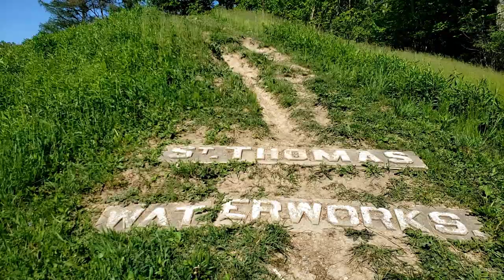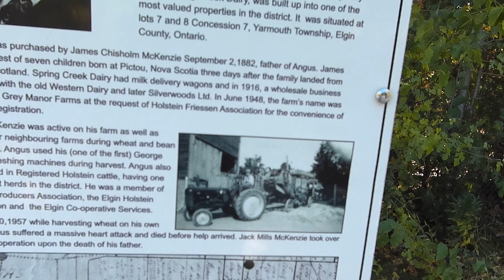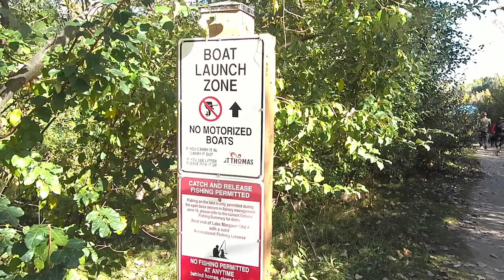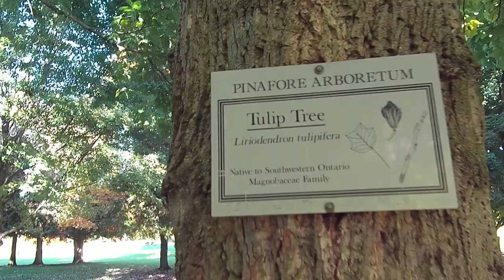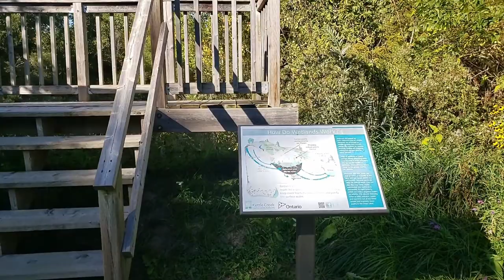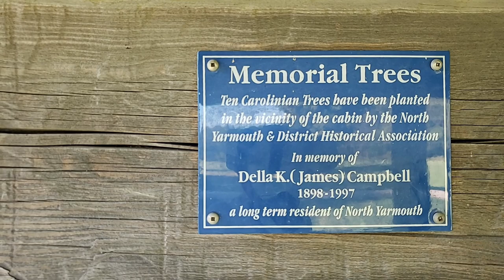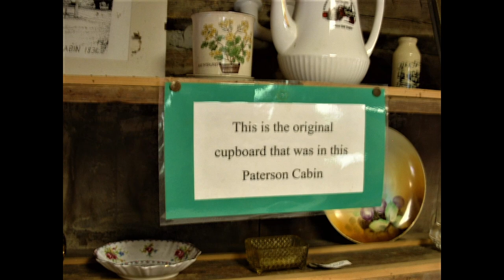Waterworks Park, St Thomas, Ontario.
Water Works park In St Thomas is located at ,
2 South Edgeware Road, St. Thomas, ON.
There are 2 Pavillions that can be rented for Birthday parties, Weddings etc.
Both Pavillions have access to water and hydro.
The park was originated in the early 1900`s, as a small area around the Public Utilities Commission, (PUC).
the PUC developed the Beautiful water gardens in 1932.

Pinafore Park is located at :
95 Elm Street, St. Thomas, ON, N5R 1H7
Founded in 1863 it has 6 Pavillions, that can be rented for birthdays , reunions etc.
All offer access to water and hydro.

Nestled in the Kettle Creek valleylands, Dan Patterson is a popular picnic spot that offers an abundance of shade trees, a rentable picnic pavilion and a playground.

For those who enjoy history, the site is home to a restored log cabin, a replica water tower and windmill. The cabin was originally the home of Alexander Patterson, who emigrated from Scotland in 1834.

No permit is required and parking is free.

The Elgin Historical Show is held on the second full weekend in August each year at the Dan Patterson Conservation Area in St. Thomas, Ontario. Highlights include demonstrations of steam-powered machinery, a thresherman’s breakfast and antique tractor displays.